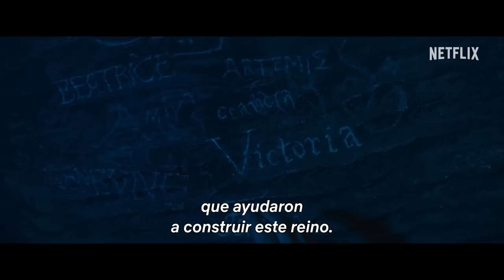DAMISELA Tráiler Español Latino Subtitulado (2024) Millie Bobby Brown